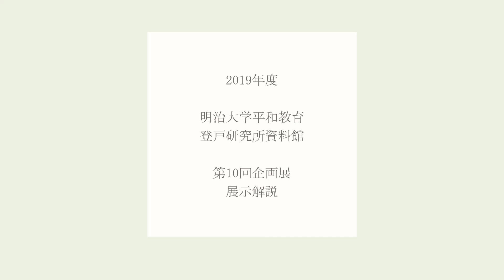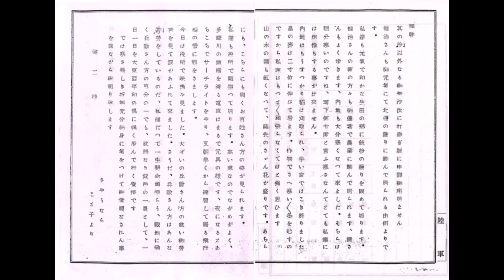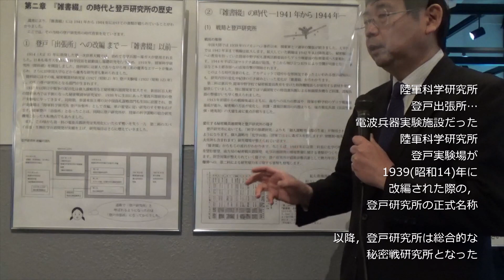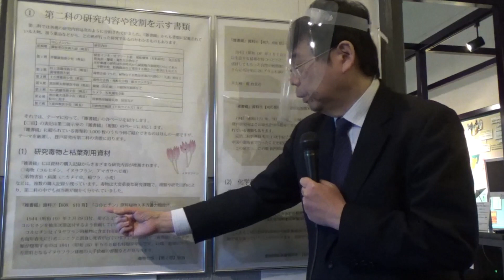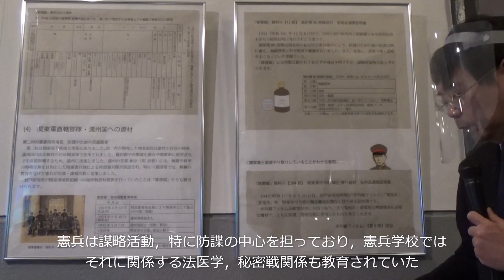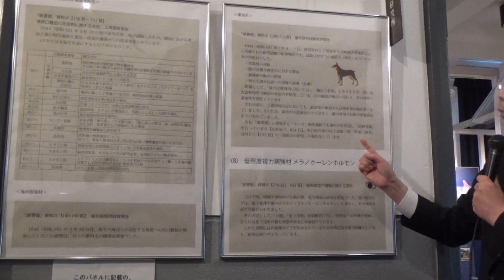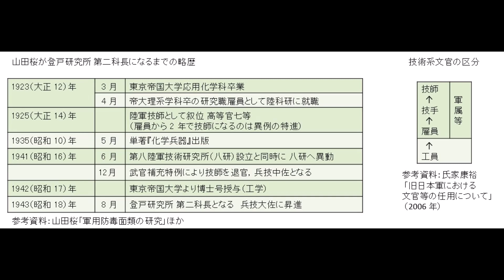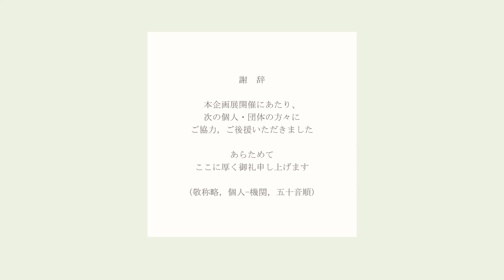「2019年度明治大学平和教育登戸研究所資料館 第10回企画展展示解説 少女が残した登戸研究所の記録 -陸軍登戸出張所開設80年-」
「2019年度明治大学平和教育登戸研究所資料館　第10回企画展展示解説　少女が残した登戸研究所の記録　-陸軍登戸出張所開設80年-」をお届けします。
毎回好評を博している館長 山田朗による企画展展示解説会。
今回はコロナ禍のためやむを得ず予定回数を減らし，開催しました。
そこで，この度は初の試みとして企画展解説を動画配信いたします。

展示解説は実際の展示パネルや展示資料の前で行っています。
理解を深めたい方は，展示解説パネルPDFを参照しながらの視聴をお勧めします。
PDFは以下のリンクよりご覧ください。

-目次-（時間をクリックするとその時点から視聴できます。）
0:00:00 オープニング
0:00:37 はじめに
0:03:22 第一章 少女と『雑書綴』
0:18:59 第二章 『雑書綴』の時代と登戸研究所の歴史
0:26:47 第三章 『雑書綴』が伝える第二科の研究と様子
0:29:47 (1) 第二科の研究内容や役割を示す記録
0:56:22 (2)『雑書綴』に見る登戸研究所第二科の変化
1:09:16 おわりに